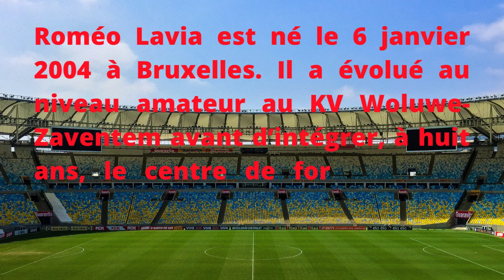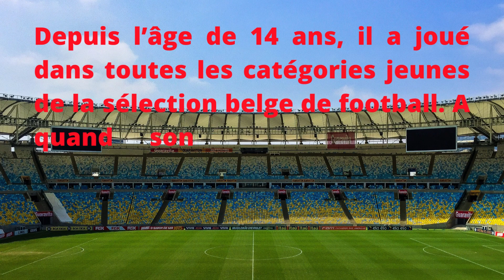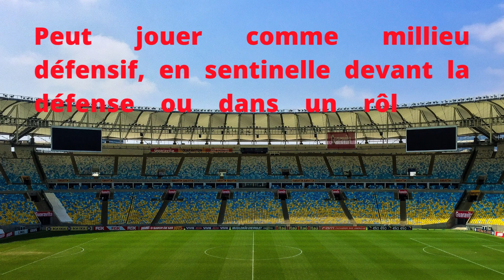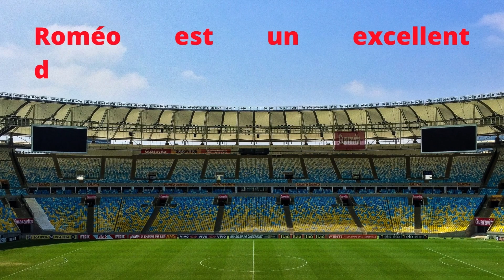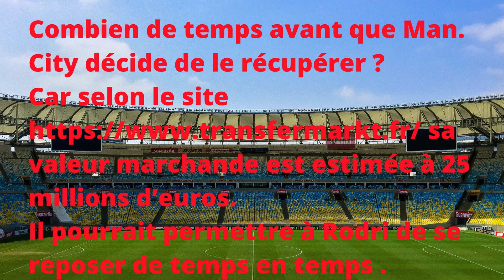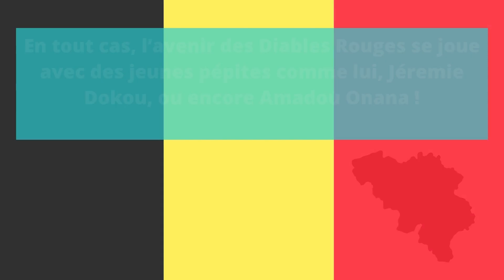ROMEO LAVIA: UN FUTUR CRACK DU FOOTBALL BELGE, EUROPEEN ET MONDIAL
VOUS ETES SUR CLASSE MONDIALE...
LA CHAINE DU FOOT MONDIAL.
ET ACCEDEZ A UN CONTENU DE QUALITE